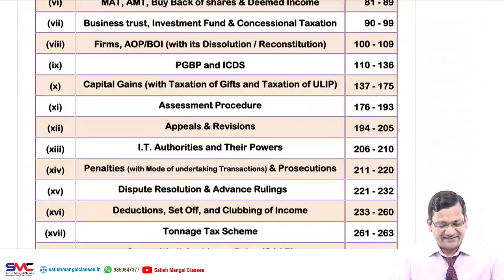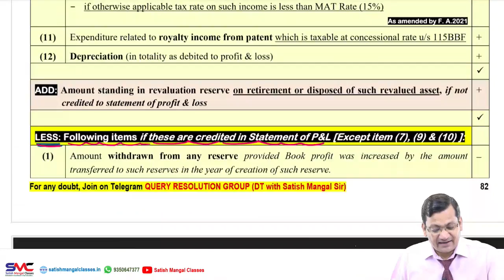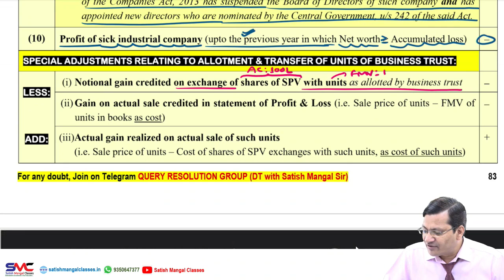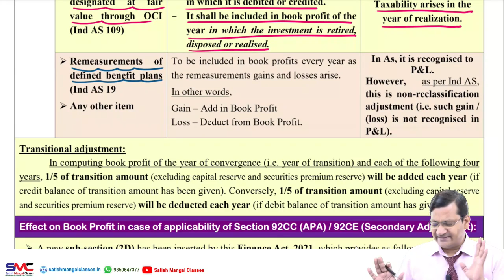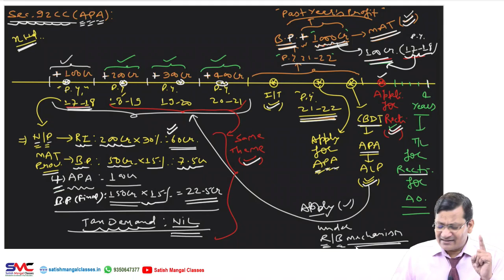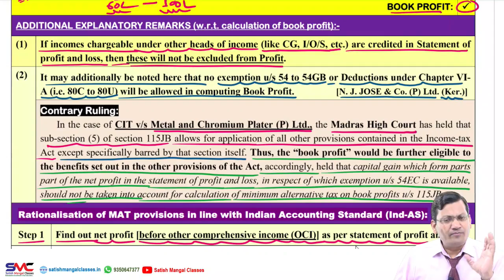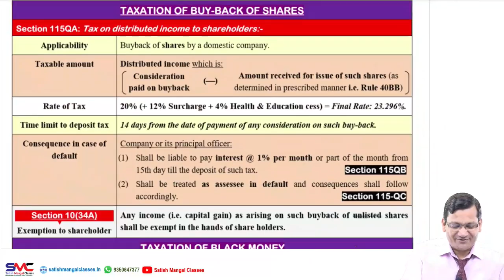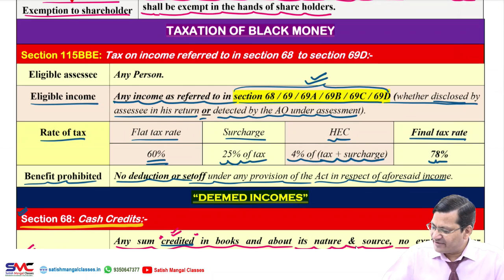CA Final DT !! Revision Session- 6 !! MAT, AMT, Buy-back of shares and Deemed Incomes & its taxation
Dear CA/CMA Final Aspirants,

With the help of this session, you can easily & thoroughly revise "MAT, AMT, Buy-back of shares and Deemed Incomes & its taxation".
This session covers All relevant areas relating to MAT, AMT, Buy-back of shares and Deemed Incomes & its taxation.

Series of "PRACTICE SESSIONS on Direct Tax Laws & International Taxation" for Nov./Dec.'22 CA/CMA Final Aspirants:

Link to "Single PDF" for ALL DT_REVISION SESSIONS out of a "Series of Complete Revision Sessions on Final DT" for Nov./Dec.'22 CA/CMA Final Aspirants:

Join our Telegram Group "CA Satish Mangal".